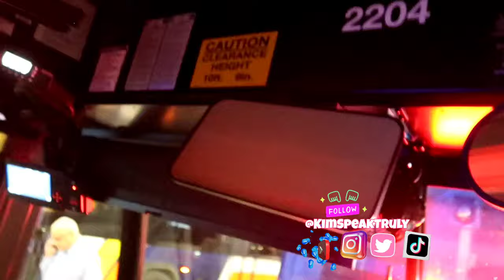🗣Work Vlog: Venting about being Gangstalked at Broward County Transit 🤔